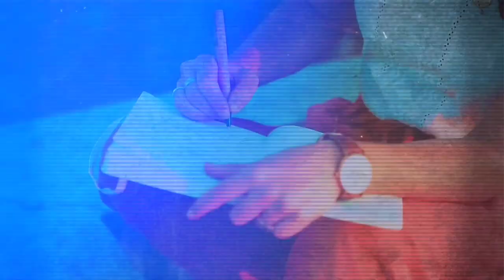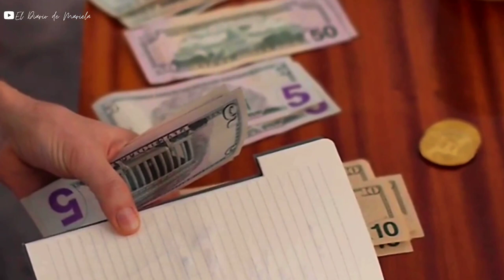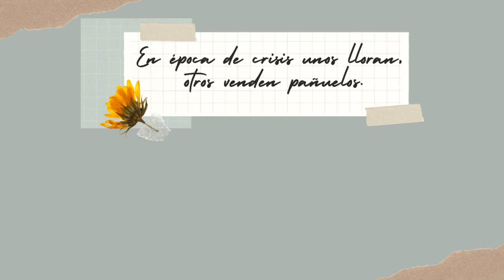MINIMALISMO FINANCIERO | 5 MANERAS PRACTICAS PARA AHORRAR 💵💸💲